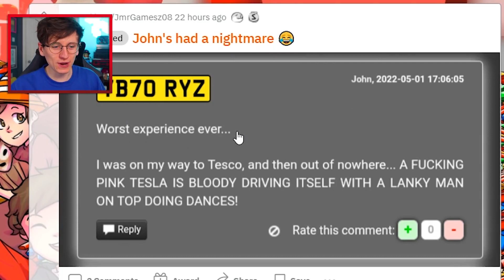JackSucksAtLife REPORTED for BAD DRIVING?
Do you have an idea for a JackSucksAtClip's video?